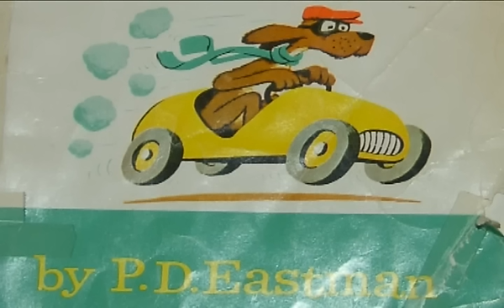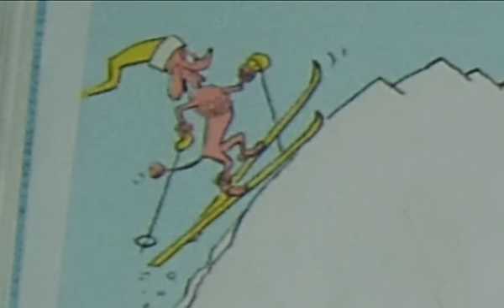Kids Book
This was a project done for school, where we had to film and read a kids book. Sadly, we were not given a lot of time on this one.